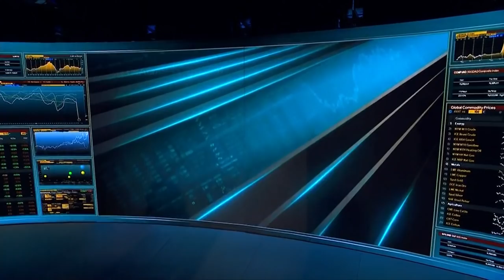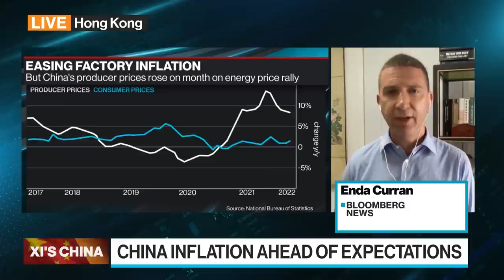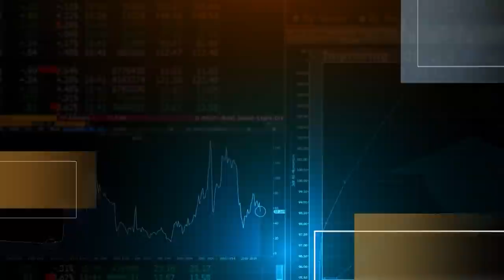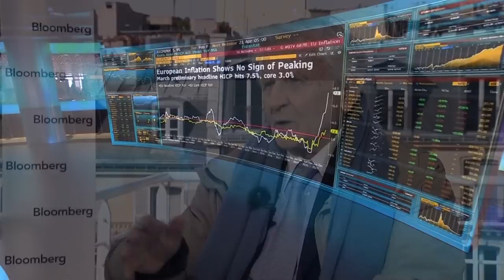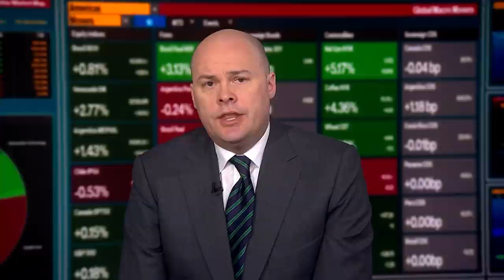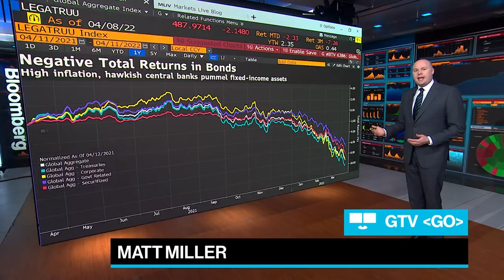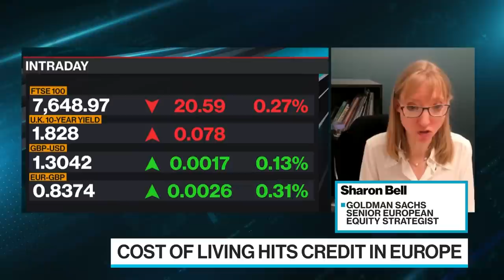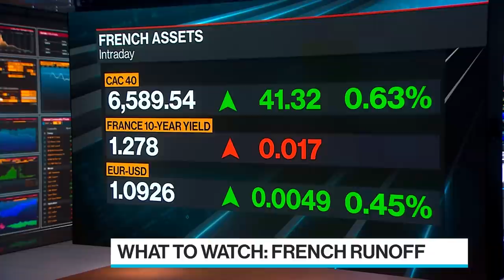'Bloomberg Surveillance: Early Edition' Full (04/11/22)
Bloomberg Surveillance: Early Edition, live from London and New York. Francine Lacqua, Anna Edwards, Matt Miller, and Kailey Leinz deliver the latest news and analysis on the markets with leaders in global finance and economics. Jean-Claude Trichet, Former ECB President and Banque de France Governor, says the French election vote shows the division in France. Sharon Bell, Manager Director of European Equity Strategy at Goldman Sachs, says mining companies are a great hedge. Douglas Webber, Professor of Political Science at INSEAD, says it's likely Emmanuel Macron will win the French election.